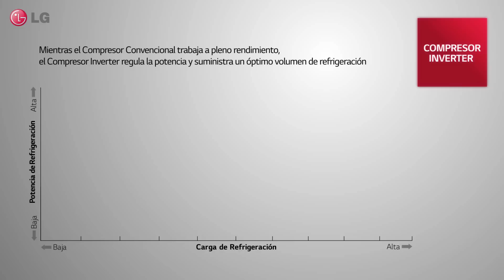Eficiencia Energética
Con un 36% de ahorro energético, el Nuevo refrigerador LG trabaja de forma más silenciosa y con garantía de 10 años.